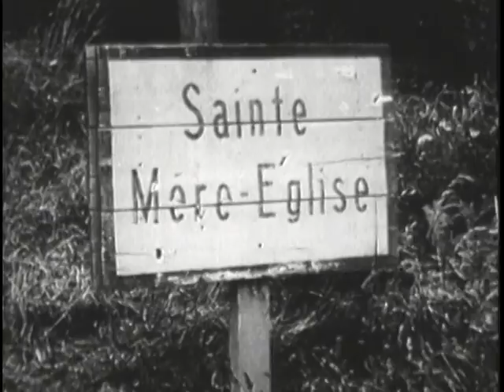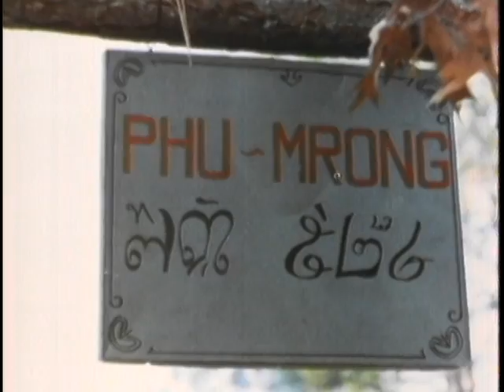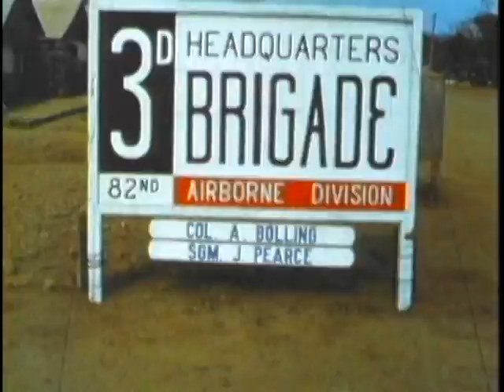82ND AIRBORNE DIVISION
82ND AIRBORNE DIVISION - Department of Defense 1970 - PIN 30251 - TRACES THE HISTORY OF THE "ALL AMERICAN" 82ND AIRBORNE, THE FIRST ARMY AIRBORNE DIVISION, IN WORLD WAR II, IN SANTO DOMINGO IN 1965, AND IN VIETNAM.